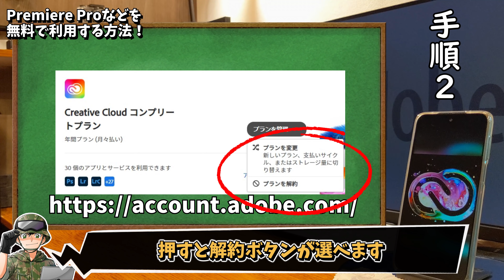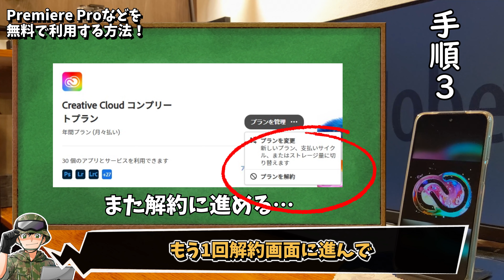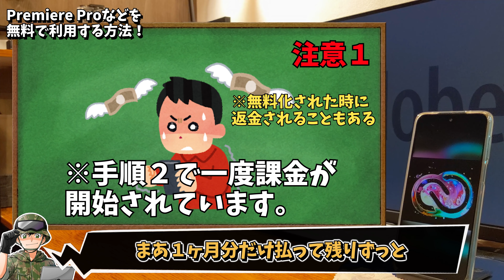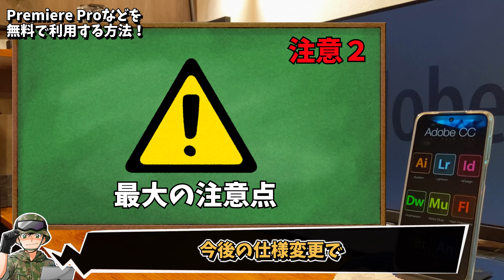【Premiere Pro】など最新Adobe製品を無料で利用する手法を発見【期間限定】急いだほうが良いです。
22年1月追記：表示の変更等ありますが、まだ実行可能です。
Adobe製品を無料で利用する方法を紹介しています。Photoshop、Premiere Pro、After Effectsなど全て無料化できます。完全合法。誰でもできてAdobeサイト内で完結します。とあるページを開くだけです。
※この手法は期間限定です。必ず注意事項を確認してください。

解約金を無料にする方法→ブログで先行公開しました。

【目次】
00:00 冒頭解説
01:00 ステップ1 試用登録をする
01:23 ステップ2 年間割引を適用
02:08 ステップ3 料金を無料化する
02:55 ステップ4 処理をループさせる
03:24 注意事項（必読）
04:45 最後に

Adobeのアカウントページはこちらから

余談ですが、僕がPhotoshopを初めて触ったのは14歳ぐらいでV7.0だったか、その辺のバージョンだった気がします。当時は中二病を発症していたのでスクランの絵が書きたくてペンタブと共に触って遊んでいたのですが、その後CS2→CS5→現在のサブスク型と触ってきて、よく使う操作はほとんど手順やボタンが変わっていないことに驚きます。当時の時点でUIは既に洗練されていたということですね。良いツールです。

音素材提供
・効果音ラボ